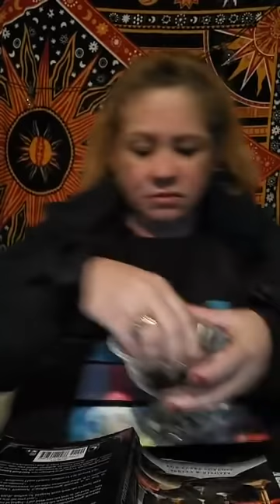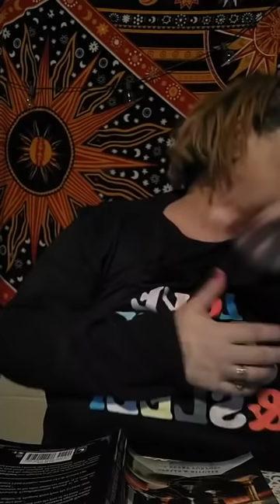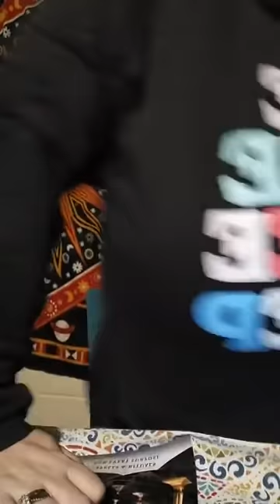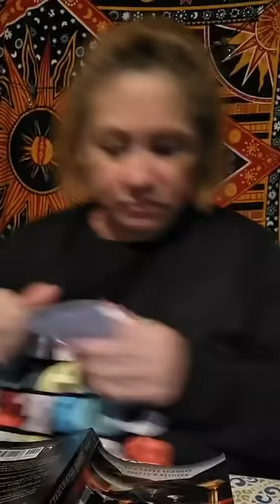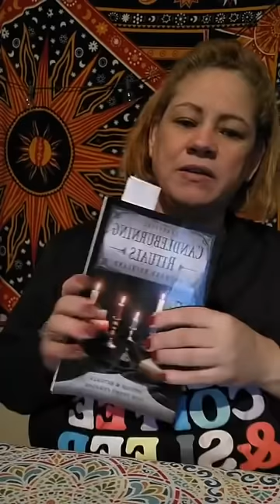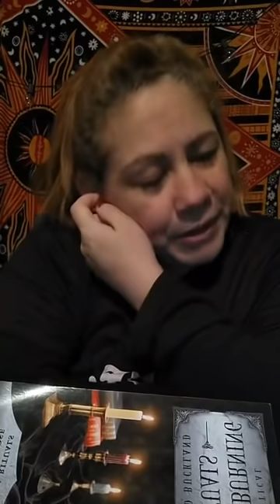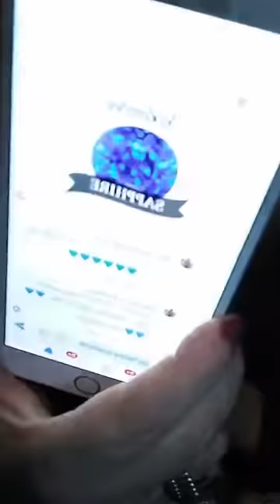RITUEL DE LUNDI